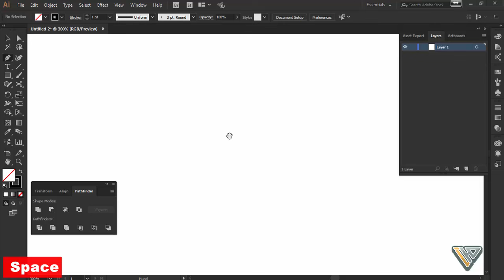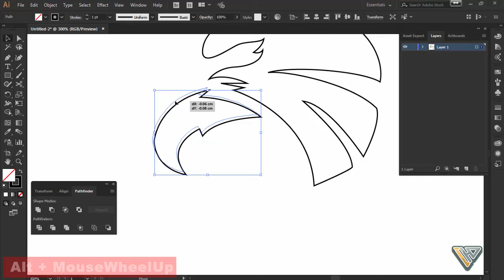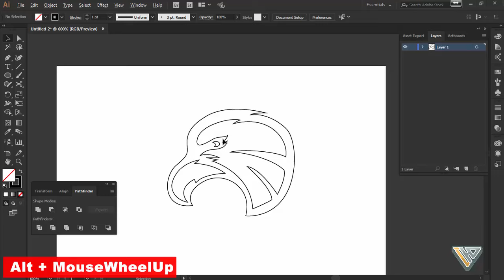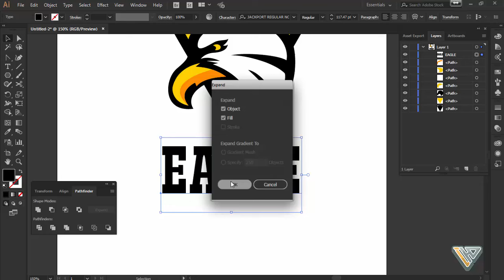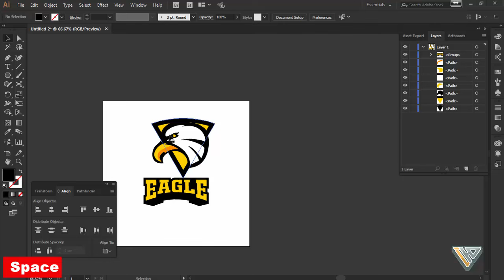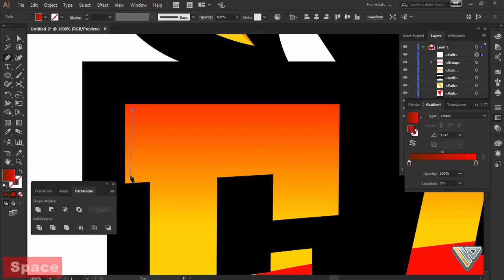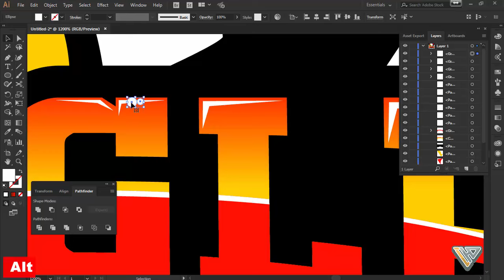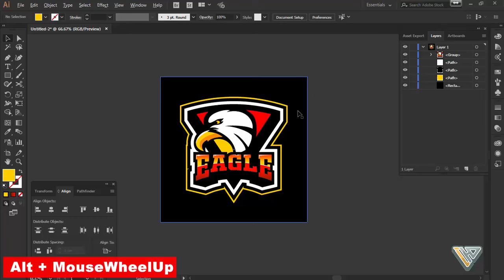Logo Badges Sport "Eagle" | Illustrator Tutorial